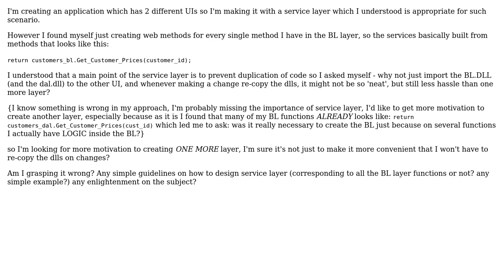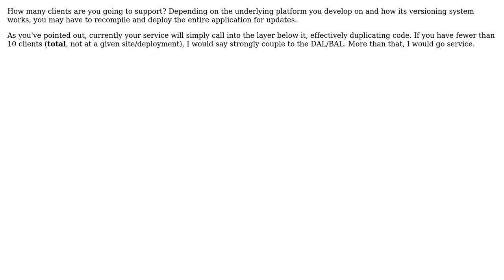Software Engineering: Motivation for a service layer (instead of just copying dlls)?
With thanks & praise to God, and with thanks to the many people who have made this project possible! | Content (except music & images) licensed under CC BY-SA | Music | Images & others | With thanks to user PrimeNerd user JeffO user Eric King user BornToCode and the Stack Exchange Network Trademarks are property of their respective owners. You are responsible for your own actions.